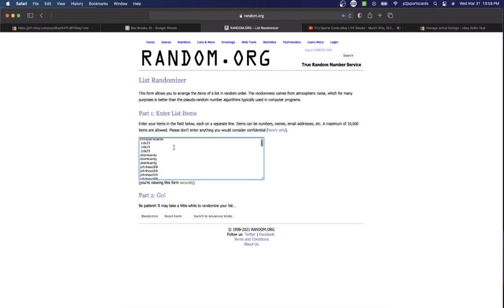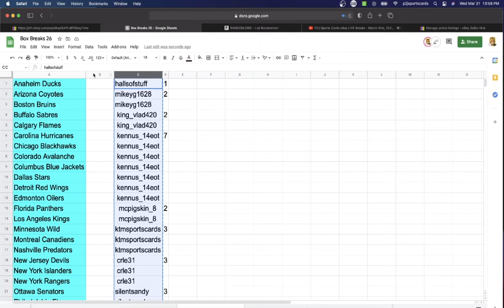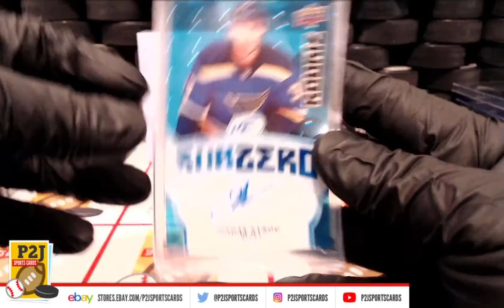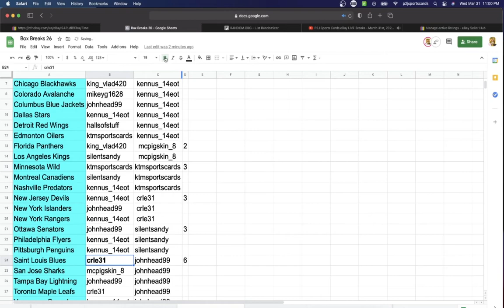Break #4727 2020/21 Hit Parade Limited Edition Hockey Card Box Break nhl P2J Sports Cards